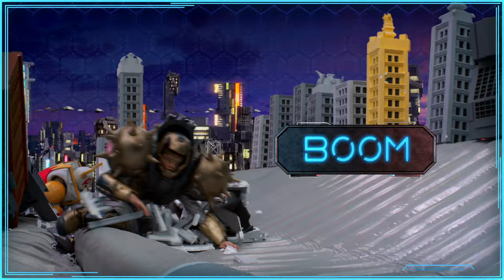Massive Monster Mayhem EP 1 | Bros & Overthrows | Kids Show | Full Episodes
Master Mayhem’s trying to get fit with the help of his ultimate Buff Bot RoBro. But working out is a bit too much work for this pizza-loving galactic overlord. So he’s sending RoBro to flex his muscles and whip Planet Earth into shape with his fitness line "Buff 'N Stuff

Get Ready for MAYHEM! Massive Monster Mayhem is the ultimate action-packed, sci-fi action adventure game show starring the greatest Massive Monster Superstars in the universe! Join Master Mayhem and his league of monsters as they battle to take over our planet, and the three real kid Heroes that step into the action and compete in three intergalactic elimination challenges for the chance to win awesome prizes, save the planet and become Earth’s Champion!

Join the Mayhem this October on Nicktoons and Family Channel!

Each episode features three real-life kid heroes competing in a gauntlet of Intergalactic Battle Alliance challenges to become Earth’s champion and face off against Master Mayhem’s league of monsters in the ultimate “Monster Mashdown.”  The unique series combines cutting-edge, real-time CGI and pre-visualization technology.

Massive Monster Mayhem is the ultimate action-packed adventure game show starring the greatest Massive Monster Superstars in the universe versus three real kid heroes! Each episode features Master Mayhem and his team of monsters as they battle to take over our planet. Three real kid heroes step into the action and compete in three challenges for a chance to win awesome prizes, save the planet and become Earth’s Champion!

RoBro – A fitness-themed Buff Bot from the planet Dumbell who was the result of every Buff Bot on the planet melting together into one large Buff Bot following an intense training program. RoBro's Mayhem Level is 8.

Dome Diddy Dome – The robotic Vessel of Vengeance from the planet Randome. He was forged in the fiery furnace of a dying sun. Any object placed in Dome Diddy Dome's dome controls his body. His Mayhem Level is randomized depending on the object in his dome.

Teensy the Tri-Terror-Tops – A Tri-Terror-Tops from the planet Dinorrhea in the Cretaceous Galaxy. Outside of being the ruler of Dinorrhea, he is also the lovable host of everyone's favorite kids' show "Teensy Time." Teensy's Mayhem Level level is 9.

Macho Cheese – A luca libre-themed cheese Appeterrorizer from Moons of Planet Moo Moo who had fermented for millions of years at the center of the Milky Way. When Macho Cheese isn't doing any melting to planets, he chases his dream of being a stand-up comic even though he tells bad jokes. His Mayhem Level is 7.

Major Disappointment – An entitled super celebrity from the planet Cellphie. As the son of the most greatest and feared Monster Superstars of all time where he inherited the strength of his father and the sparkling eyes of his mother, he has not lived up to his potential of conquering the universe where he would often text on his cell phone and order pizza. His Mayhem Level is 6.

Me-Ouch! – A laser-toothed ti-grrrl from the planet Furball who enjoys destroying planets and ruining people's furniture. Me-Ouch! is a quadruple threat which means she is extremely threatening. Her Mayhem Level is 9.

Eye Eye Eye – A warrior queen from the planet Ohno. Her Mayhem Level is 9.

The Megalator – The players must go through a futuristic obstacle course where the two players with the fastest time will go on to the next round.

The Mega Duel – The remaining two players will compete in a duel where the player with the most points will go on to the final round.

The Mash Down – The final round takes place in Mega City where the players must fight the Monster Superstar, break the Prize Buildings, and gather Power Pods to throw into the Mega Laser's Mega Reactor so that it can send the Monster Superstar back to Master Mayhem's world. The Mayor of Mega City would often promote one of Mega City's locations which results in her getting injured by the Monster Superstar. During the fight, there are Boom Buildings in which if they are destroyed, all the prize money will be lost. The players can even call upon their Mega Mech Battle Suit's special abilities to help them in battle. In addition, the players will obtain a Mayhem Pod which will summon a rival Monster Superstar to fight the featured Monster Superstar for a short time. If the hero manages to beat the featured Monster Superstar, break any prize buildings, and load the Mega Reactor with Power Pods before time runs out, the Earth will be saved and the hero will be crowned Earth's Champion and win the prizes. If the featured Monster Superstar wins, Master Mayhem will destroy the world unless the player sacrifices themselves in the Chamber of Doom as part of the agreement Master Mayhem made with the Intergalactic Battle Alliance. Either way, the players will go home a hero.